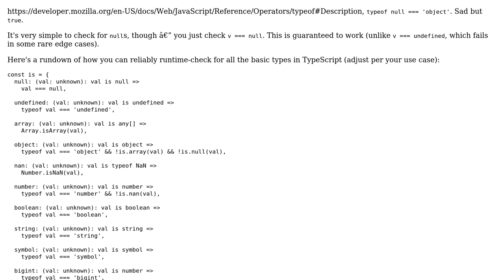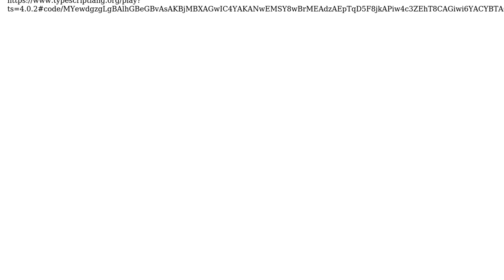How to infer the "correct" type of a null value at runtime?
With thanks & praise to God, and with thanks to the many people who have made this project possible! | Content (except music & images) licensed under CC BY-SA | Music | Images & others | With thanks to user Lionel Rowe user Benoit Tassin and the Stack Exchange Network Trademarks are property of their respective owners. You are responsible for your own actions.